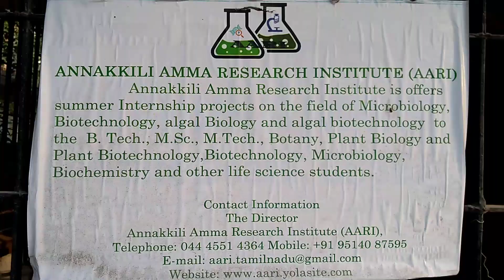New year special rangoli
Here we present our special rangoli for the new year day